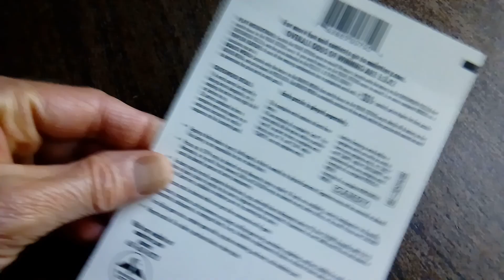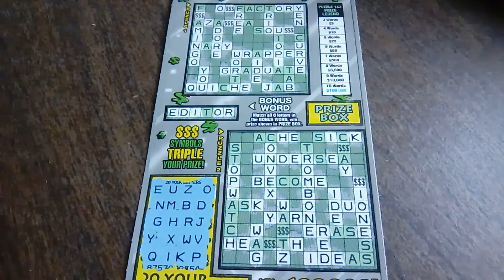*** Triple Bonus Crossword - $5 MN Lottery Scratchie ***